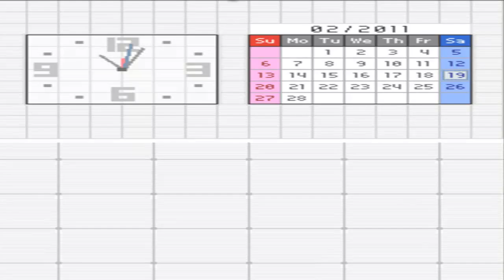Pokemon Black and White : Getting Zoroark Via Wi-Fi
The fifth Wi-Fi Event in Pokemon Black And White gives you the rare Pokemon Zoroark. This Zoroark knows a special move called Bark Out.

Available From February 15th 2011 to March 14th 2011.
Held Item : -
Ability : Illusion
Level : 50
Nature : Quirky
Fateful Encounter
Moves :

1. Agility
2. Embargo
3. Punishment
4. Bark Out (TM Move)